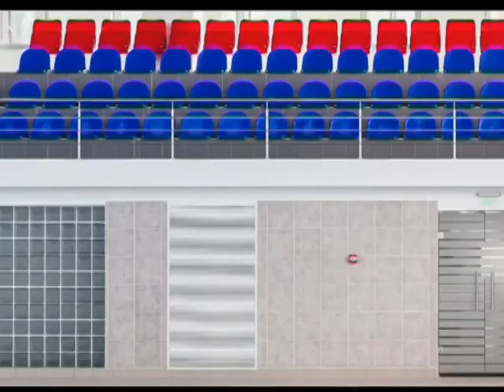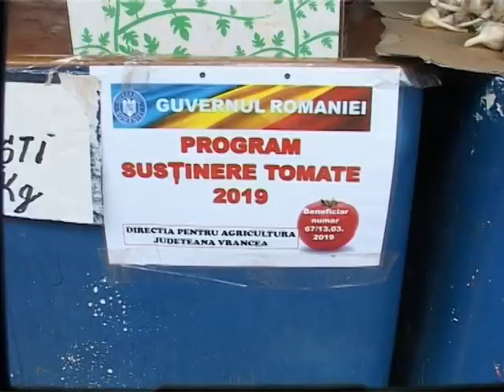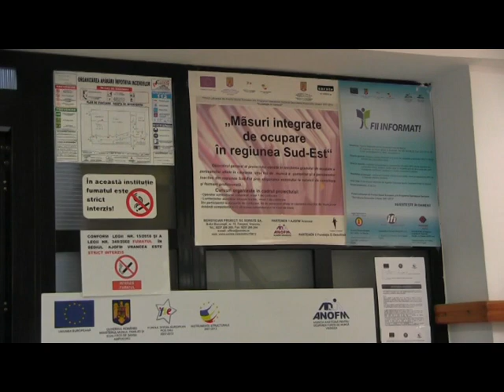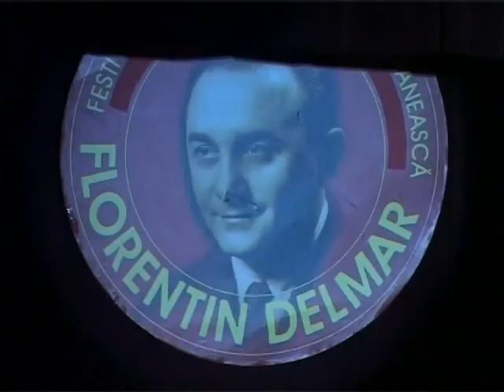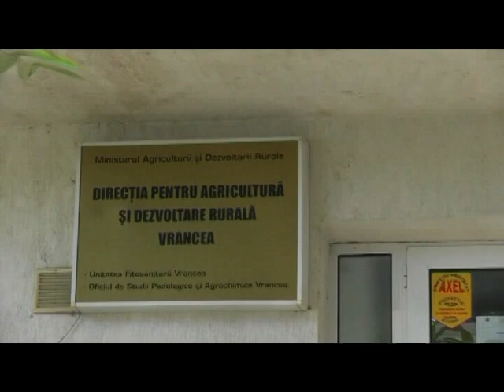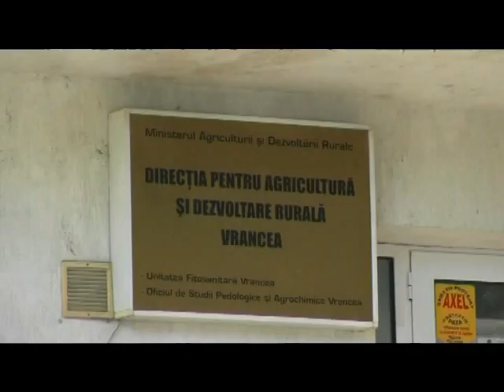JURNAL ATLAS TV VRANCEA 09 octombrie 2019